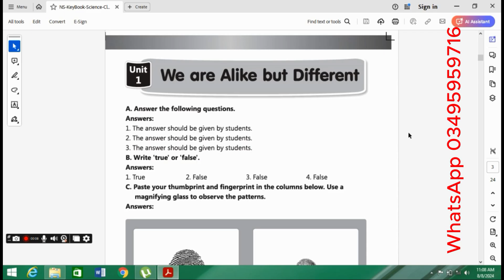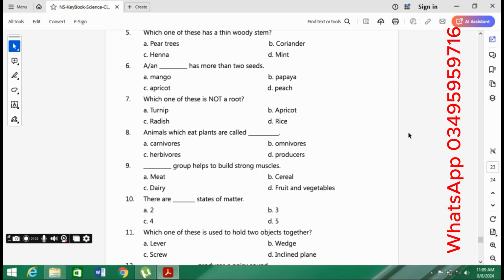Class 2nd Science Keybook Afaq Sun Series - Solved Book - Chiku Chemistry